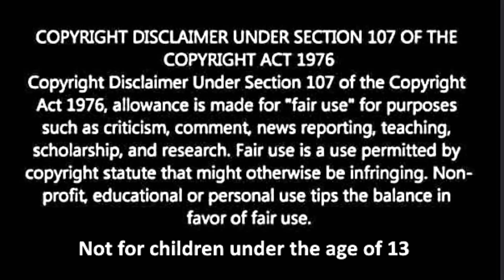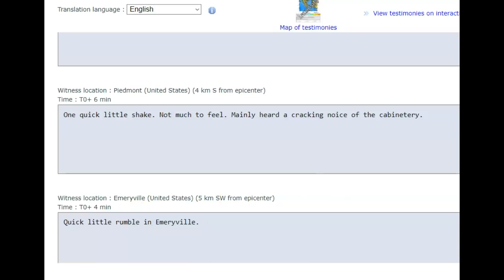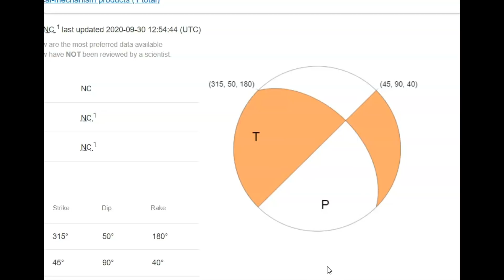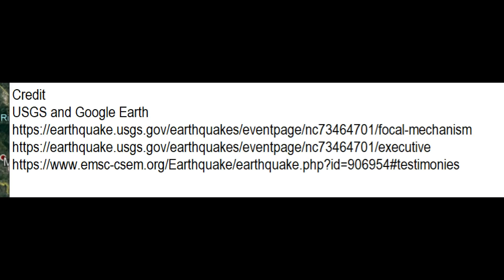Hayward Fault, Berkeley Ca Earthquake Wakes People Up With Sharp Jolt M 2.7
Credit
USGS and Google Earth